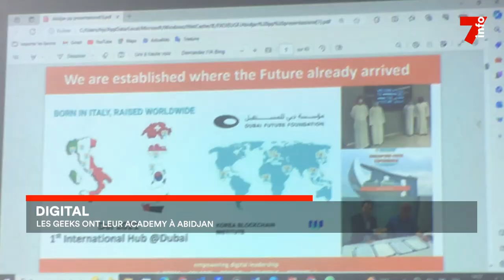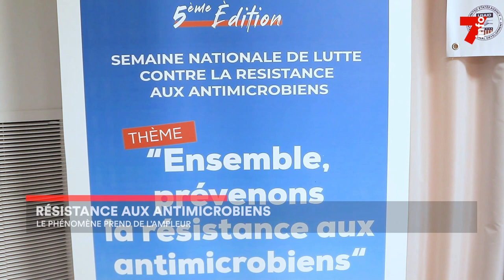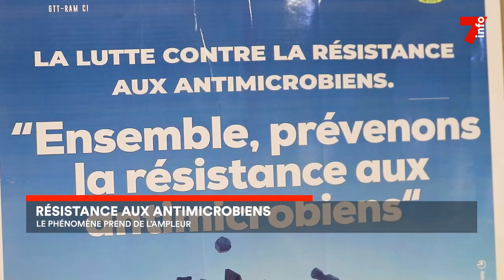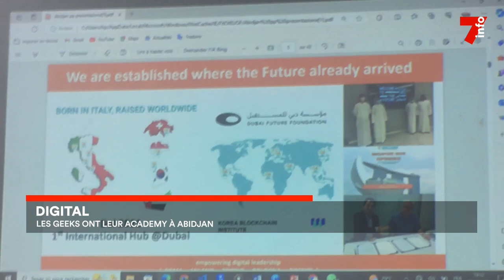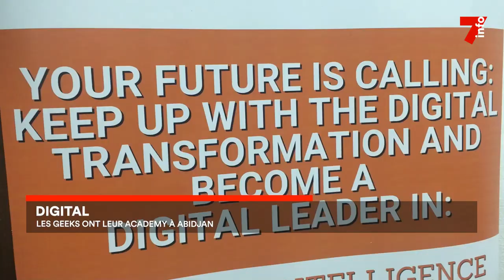Le 7 minutes du 22 novembre 2023 (édition du 12h)